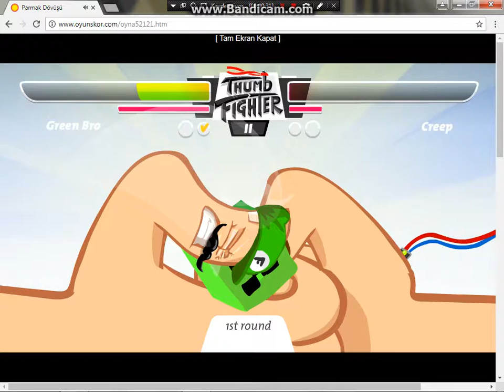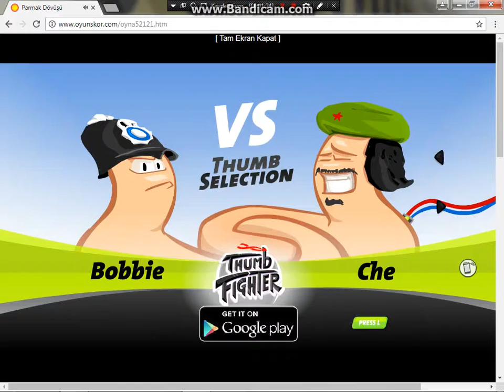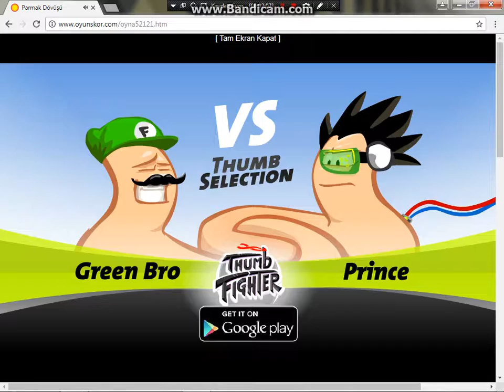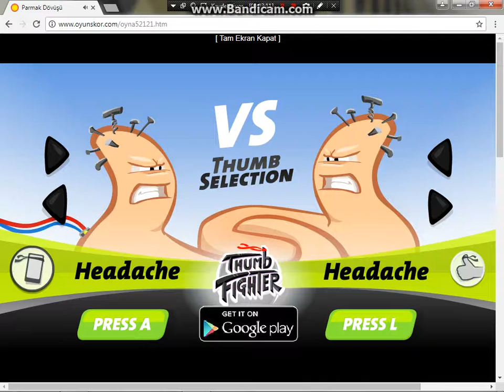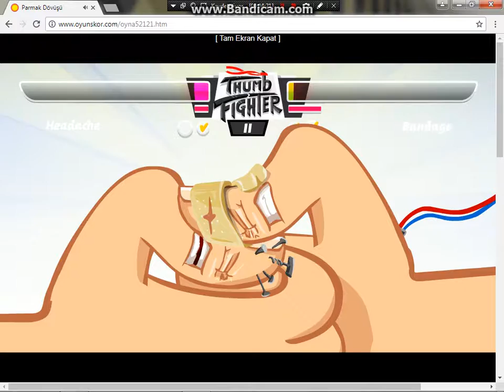PARMAK DÖVÜŞÜ (BENİ ÇOK KÖTÜ DÖVDÜLER)